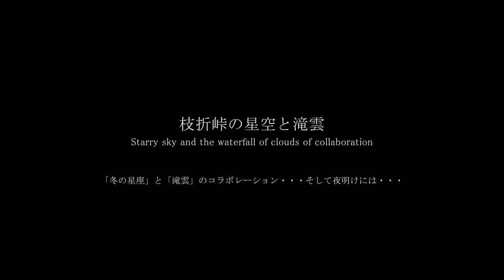枝折峠の星空と滝雲 October 2014 Starry sky and the waterfall of clouds of collaboration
枝折峠の撮影は久しぶりです。（前回は2012年10月）
ここは、星空を撮影するには天候が難しいところです。
今回も夜になると空は真っ黒な雲に覆われてしまい星ひとつ見えなくなってしまいました。
星空撮影は諦め滝雲に期待し朝まで待つことにしました。
ところが、オリオンが昇り始めるころ絶好の空になってくれました。
そのうえ、オリオンと滝雲のコラボレーションまで撮影できました！朝の滝雲も期待できそうです！
そして朝、滝雲にはなってくれませんでした（泣）
せっかく撮れた星空を無駄にするのももったいないので、
2年前に5回も通って撮れた滝雲映像と併せて作成することにし、これで「星空と滝雲」が完結できました。

音楽は、『甘茶の音楽工房』さんを使用させていただきました。